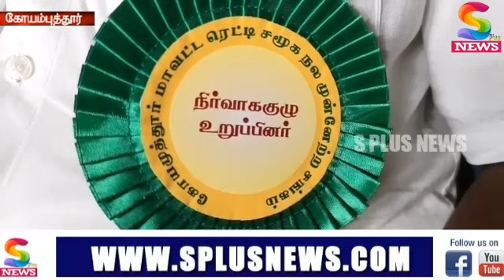Many members Reddy community participated in 11th Mahasabha meeting of the Reddy Community Welfare